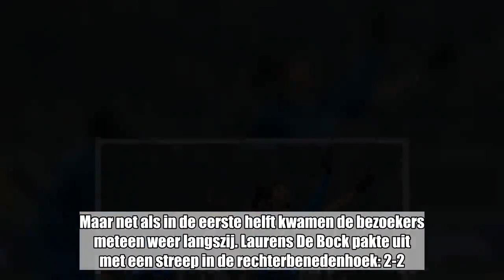Dol spektakelstuk tussen AA Gent en Oostende in halve finale beker eindigt in draw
In de Croky Cup is’t ook plezant. Dat bewezen AA Gent en Oostende donderdagavond in hun heenmatch van de halve finales van de Belgische voetbalbeker. Een heus spektakelstuk in de Ghelamco Arena eindigde op 2-2. AA Gent speelde een uur met een man minder na directe rode kaarten voor Plastun (28e minuut) en Rosted (54e minuut), bij KV Oostende werd Aristote Nkaka (59e minuut) met twee gele kaarten van het veld gestuurd. De Buffalo’s kwamen twee keer op voorsprong dankzij goals Roman Jaremtsjoek en Dylan Bronn, maar de bezoekers maakten evenveel keer twee minuten later gelijk. De terugmatch in Oostende van volgende week ligt nog helemaal open. In de andere halve finale speelden KV Mechelen en Union gisteren 0-0 gelijk.   Na een aarzelend wedstrijdbegin zorgde Dylan Bronn tien minuten ver voor de eerste echte dreiging. KVO-doelman William Dutoit moest de kopbal van de Gentse verdediger overtikken. De kustploeg trok zich terug voor eigen doel. In de 23e minuut hing de 1-0 tegen de touwen. Wintertransfer Alexander Sorloth schilderde het leer op het hoofd van Roman Yaremchuk, de Oekraïner faalde niet.   Maar niet veel later hingen de bordjes in evenwicht. Een voorzet viel ongelukkig op de benen van Arnaud Souquet, die de bal zo klaar legde voor Tom De Sutter. De nieuwe Oostendse spits maakte zijn tweede goal in evenveel wedstrijden. De wedstrijd kwam in een stroomversnelling, want meteen daarna bracht Igor Plastun de doorgebroken De Sutter ten val. Ref Christof Dierick trok een rode kaart, waardoor Jess Thorup plots nog maar tien pionnen had en de troepen van Gert Verheyen uit hun schulp kwamen. Vijf minuten voor rust zorgde De Sutter opnieuw voor onrust, hij gleed de bal tegen het zijnet.   Meteen na de rust nam de thuisploeg het initiatief, maar dat werd gefnuikt door een tweede rode kaart. Invaller Sigurd Rosted werd bestraft voor natrappen. Maar ook KV Oostende moest voort met een man minder, Aristote Nkaka pakte snel na elkaar twee gele kaarten. Een kwartier voor affluiten kwam AA Gent opnieuw op voorsprong, ondanks de numerieke minderheid. Bronn trapte een vrije trap tegen de muur, in de herneming verstuurde hij een loeier voorbij Dutoit. Maar net als in de eerste helft kwamen de bezoekers meteen weer langszij. Laurens De Bock pakte uit met een streep in de rechterbenedenhoek: 2-2. KVO drong nog aan voor een derde treffer, maar keert met een 2-2 gelijkspel terug naar de kust. In de andere halve finale speelden 1B-clubs KV Mechelen en Union woensdag 0-0 gelijk Achter De Kazerne.